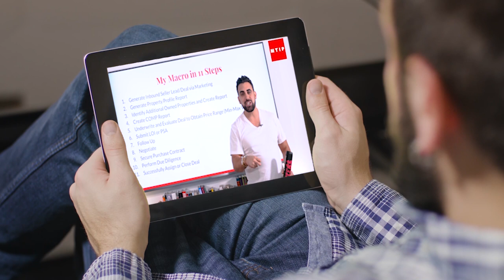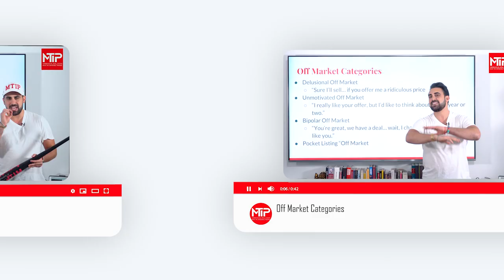Michael Makabi's MTIP University Commercial Real Estate Course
Michael Makabi introduces his new long-awaited online MTIP University platform and Commercial Real Estate Course.